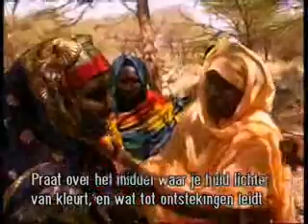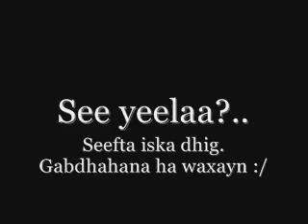somali poetry and wordplay in action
this is crazy listen to what the lady says she throw harsh words in the old tradition of somali wordplay. i find this little video clip from " big up to that website